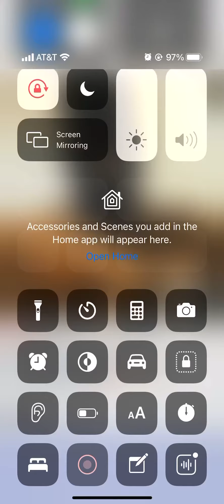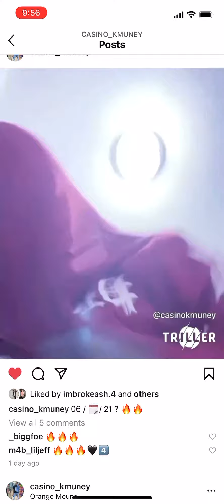Kmuney off da top❄️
Kmuney off da top4️⃣🤞🏾🦾🔥